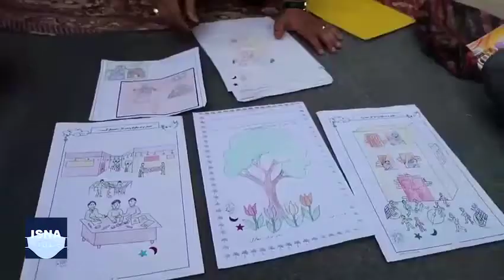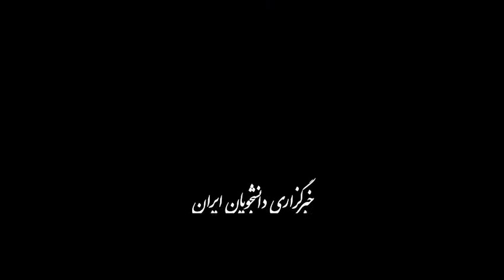روایت تلاش یک معلم برای سوادآموزی به کودکان کار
معلم فداکار دزفولی که با دیدن خطوط منحنی کودکِ کار روی کاغذ، عزم خود را جزم کرد تا کودکان کار و جا مانده از تحصیل و تبعه افغانستانی و پاکستانی را باسواد کند. او در فرصت‌هایی مشخص این کودکان را در حیاط خانه یک نیکوکارِ دزفولی دور هم جمع می‌کند و درس‌های مختلف از حروف الفبا گرفته تا قرآن، ریاضی و علوم اجتماعی را به آن‌ها آموزش می‌دهد، با این وجود مشکلات زیادی در سر راه او قرار دارد. این ویدئو بخش‌هایی از تلاش این معلم نیکوکار دزفولی را نشان می‌دهد.